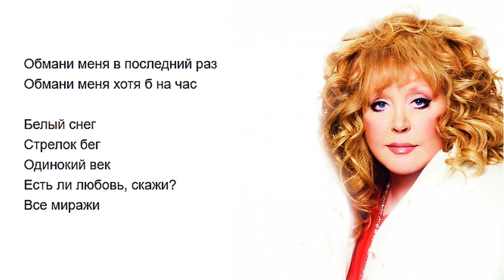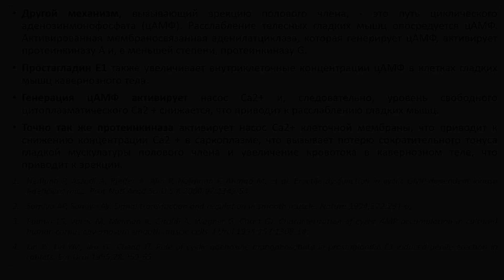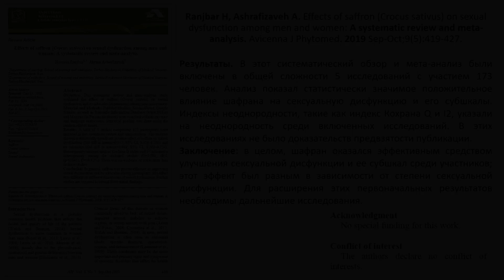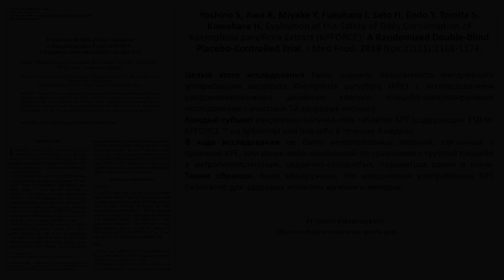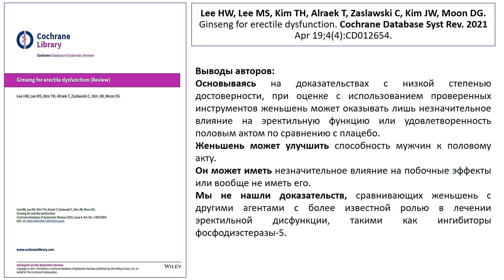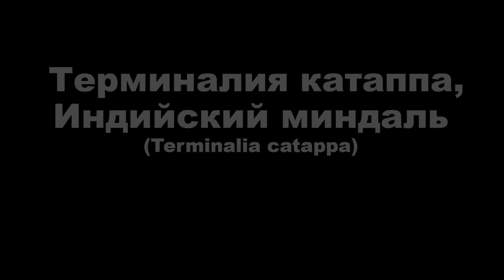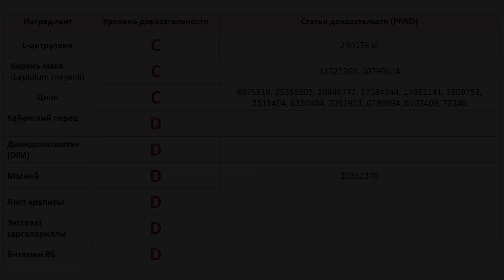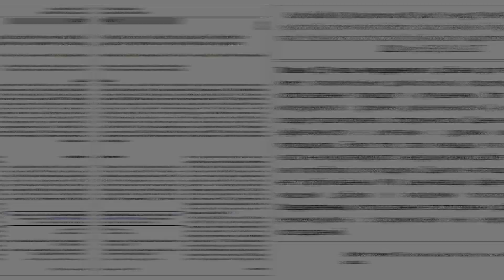ИЗУЧЕНИЕ НАУЧНО ДОКАЗАННЫХ ТРАВЯНЫХ АФРОДИЗИАКОВ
Афродизиак определяется как любая пища или лекарство, которые пробуждают сексуальный инстинкт, вызывают внутреннее желание и увеличивают удовольствие и работоспособность. Это слово происходит от «Афродиты", греческой богини любви, и эти вещества получены из растений, животных или минералов, и с незапамятных времен они были страстью человека.

Обучение, библиотека знаний

Анонсы, юмор, прямые эфиры